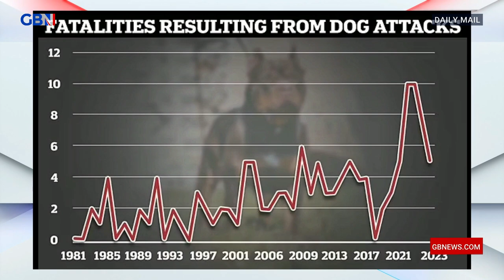Dog attacks SURGE: Owners becoming 'less responsible' says David Kurten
David Kurten and Kevin Craig discuss a surge in UK dog attacks.